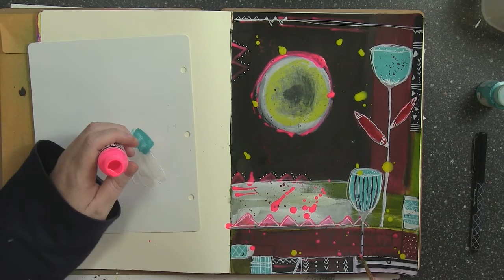Blue Bazaar Art Desk - Mixed Media (Alena Hennessy inspired)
All products in this video can be found in the BB store

PRODUCTS USED:
Dylusions Journal
Pam Carriker Acrylic Inks - Celedon, Magenta, Poppy, Sun
Montana Paint Marker Black 30mm
Dina Wakley White Gesso
Golden Paints Fluid Teal
Golden Paints Highflow Paint Fluorescent Pink
Sharpie Paint Marker White and Black
Stabilo Black Pencil

*Inspired by Alena Hennessy from an article in Somerset Studio November/December 2014